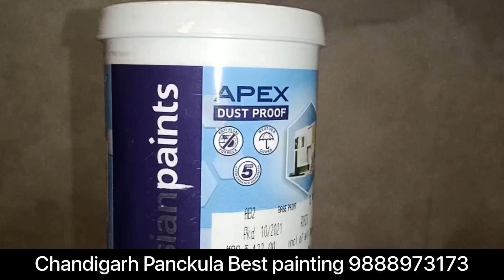modern 3D Wall Art for living room Royal luxury Asian pains Gaffar Tech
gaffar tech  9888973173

Panchkula Chandigarh House service House painting service Gaffar tech chandigarh panchkula best painter Full Painting work

Hamara kam Chandigarh Panchkula Delhi Mumbai Ludhiana Punjab Jalandhar Bengaluru Himachal Ambala Dehradun Kalka Pinjor Nalagarh Jharkhand Bihar Patna Muradabad up All India main Hamari e service hai aap Hame order kar sakte hain Hamara kam hai exterior interior wall painting  texture exterior wood polish deco paint spray painting yah kam Hamare Yahan per hote  h painting aur pop fall ceiling aur POP Plaster aur carnis molding our  carpenter ka kam bhi Khidki darwaje Hamare Yahan per  yah sab kam Hote Hain aap is number per  order kar sakte hain

My iphone

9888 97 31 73